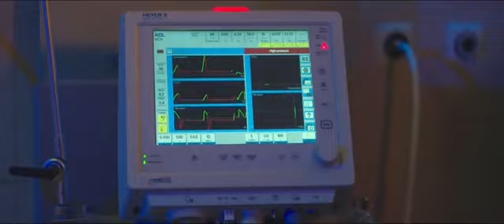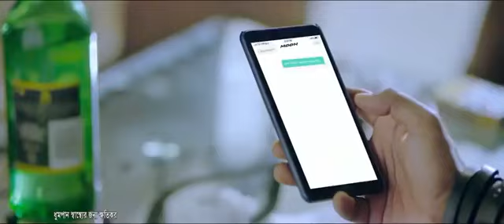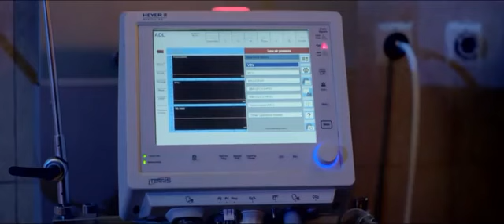♥Mone_Rekho_ 2020♥মনে_রেখো♦♦Bangla_full_movie♦♦বনি_মাহি_নতুন_মুভি♦♦♣